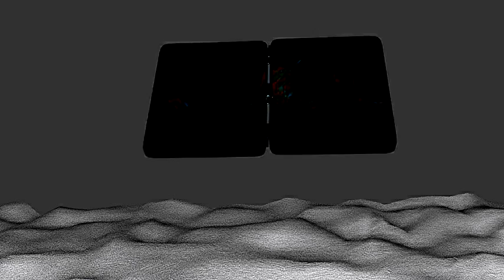Friday The 13th Part 3 Steel Case Animation 2